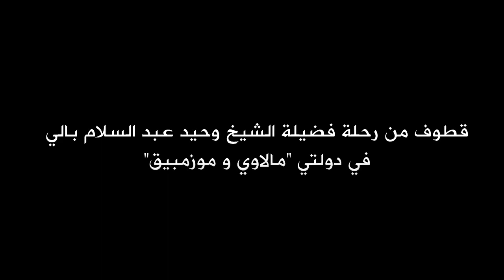رائع | إسلام 1000 شخص في رحلة الشيخ وحيد بالي في أفريقيا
تقرير كامل عن الرحلة الدعوية الأولى لفضيلة الشيخ وحيد بالي لدولتي مالاوي وموزمبيق

المقطع منقول من قناة أخرى